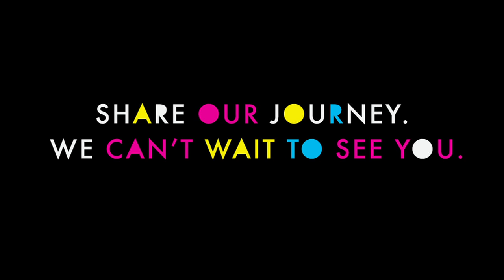Tea's Nordic-Inspired Children's Clothes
At Tea, we love how Nordic designers create "beautiful things for everyday use." So last fall we flew to Denmark, Sweden, and Finland to see for ourselves the birthplace of all this beauty. We then designed our children's clothes line inspired by the Nordic design.

"Swing Tree" Music by Rostam Batmanglij and Wes Miles; Lyrics by Rostam Batmanglij;  Rostam Batmanglij Music (ASCAP), Tennisman's Wharf Publishing (ASCAP)